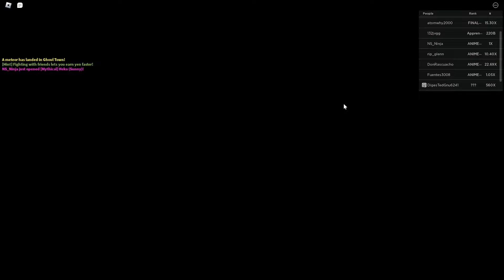UPDATE 37 MADE ANIME FIGHTERS TOO EASY...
In this video, we play Anime Fighters Simulator and I used the new update to max out my fighters in less than a hour. Thank you for all the new supporters and I will post at least 3-5 times a week. If you would like me to play any game on Roblox just put it in the comments and I'll check it out.

Don't mind these tags: roblox,anime champions,anime champions simulator,anime fighters 2,anime fighters simulator 2,afs 2,anime champions 2,jixxyjax,roblox youtubers,family friendly,funny moments,roblox anime games,roblox anime videos,anime games,roblox naruto,roblox one piece,anime fighters simulator update,time travel tokyo,secret fighters,noob to pro,best fighters,shiny potion,roblox berserk,one year anniversary,anime fighters dungeons,anime fighters update 35